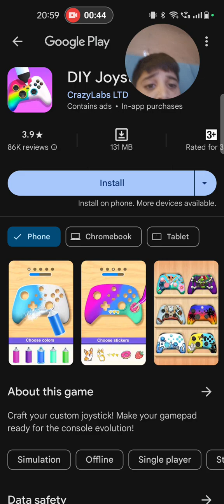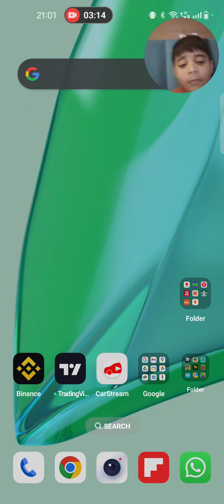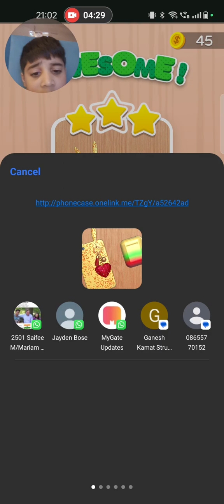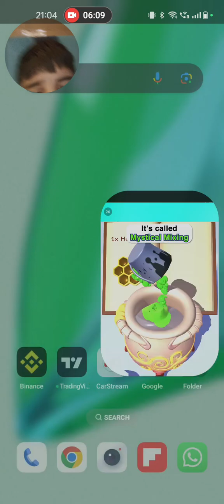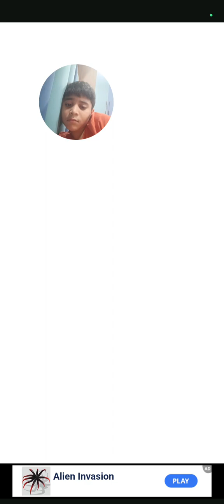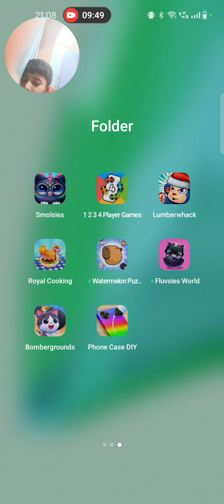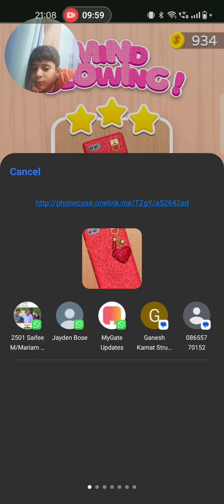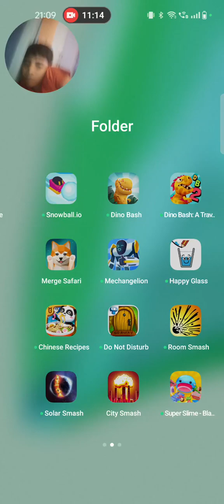Playing a phone making kind of game